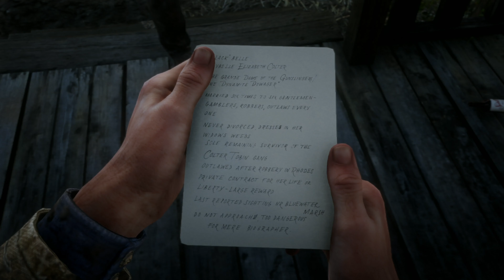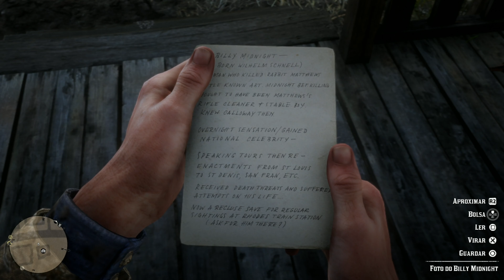RED DEAD REDEMPTION II #4 | ANDEI Á BATATADA NO SALOON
Boas pessoal e sejam muito bem vindos ao meu canal.